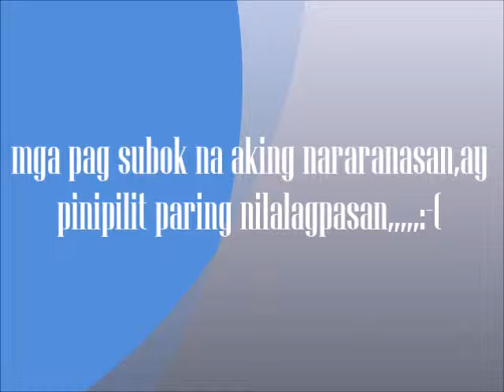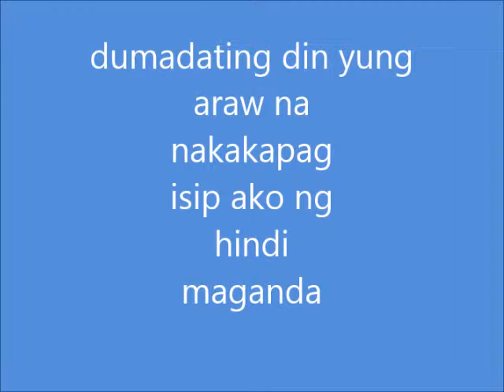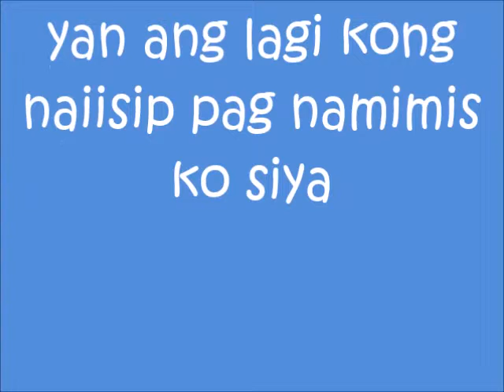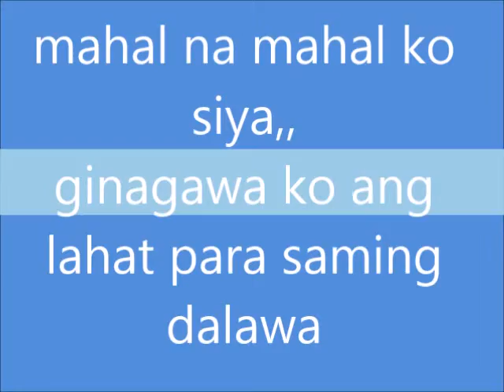LDR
mahirap talaga pag ldr,,tiwala lang ang ating mapanghahawakan,,parang sugal,,d natin alam kung mananalo tau oh matatalo,,